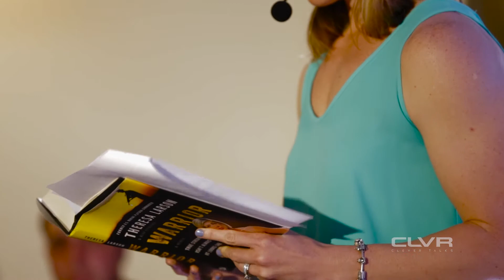She did not let her disorder stop her from being a warrior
Theresa Larson, Author of Warrior